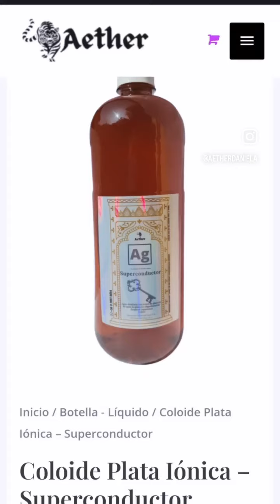Sácate lo que te inyec..